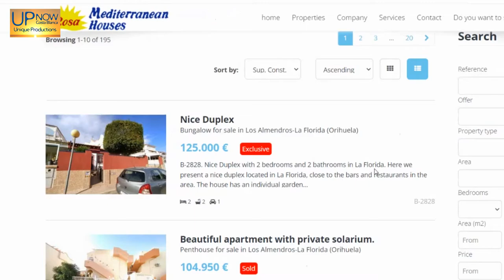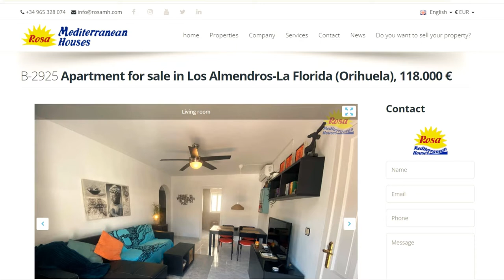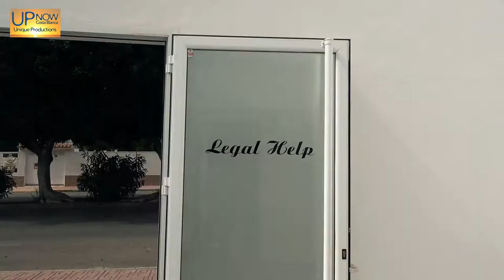Rosa Mediterranean Houses, Orihuela Costa, November 2022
- In this short film Luis Ara and his staff at Rosa Mediterranean Houses show you around the area where they offer houses and apartments in Orihuela Costa.
The Film is produced by Theo Newton from UPNOW Costa Blanca in November 2022.

• From the first moment, we advise you in a global and personalized way.
• Situation of the real estate market in each of the areas consulted.
• Valuation and appraisal of all types of properties.
• Legal and legal advice
• Fiscal advice
• Financial advice and mortgages

EXCLUSIVE REAL ESTATE OFFERS

Our wide portfolio of properties allows us to ensure, in a large percentage of cases, a quick selection of the best real estate offers adapted to your needs.
You can find all kinds of real estate offers:

• Properties under construction
• Properties for sale brand new and renovated
• Real estate investments in our area

SEARCH FOR PROPERTIES OR REAL ESTATE

We help you find the real estate property you are looking for. (In case of not keeping in our property portfolio any that is of interest to you)

MANAGEMENT AND PROCESSING

We offer a wide range of services with the sole purpose of making the purchase or rental of any property or real estate, as simple as possible:

• Appraisals and valuations of all types of properties.
• Drafting of contracts, deeds and all kinds of procedures.
• Notarial and registry management.
• Management of your Mortgage in the best conditions of the market.

Before carrying out any type of operation, we made sure that everything was in accordance with what was established by the laws and regulations in force at that time, always offering the greatest clarity and transparency and the highest professional level in our real estate management.

IF YOU WANT TO SELL YOUR PROPERTY

We can also offer you the utmost rigor and professionalism in all our Real Estate Services to quickly find your buyer or tenant:

• Situation of the real estate market according to the consulted area.
• Photo report for documentation of the offer
• We manage your real estate offer in our property portfolio
• We offer your property through the Internet (together with your images)

We advise you in a personalized way for the effective sale of your property or real estate, or for the management of your rent or rentals.

We will inform you periodically of all the actions that are carried out and of the offers that are received.

We will also help you with paperwork and bureaucratic procedures until the end of the transaction.

We are professionals, let us help you!